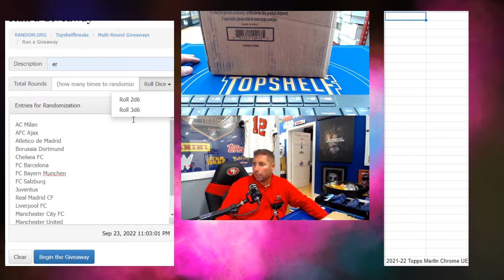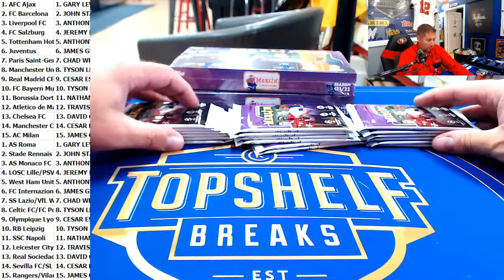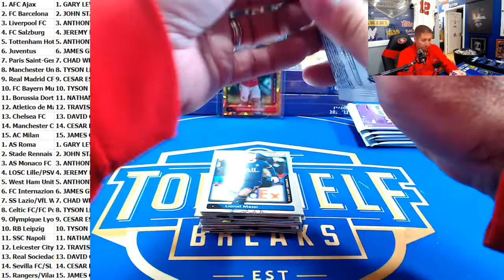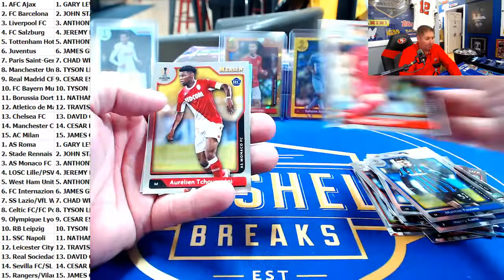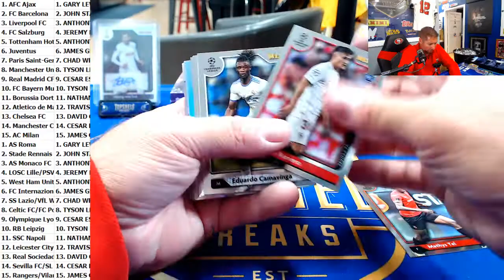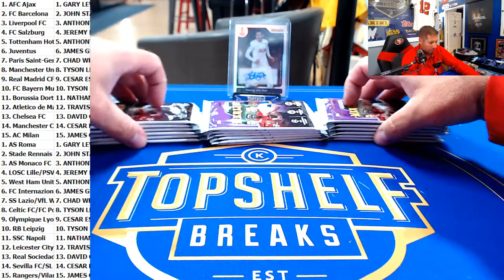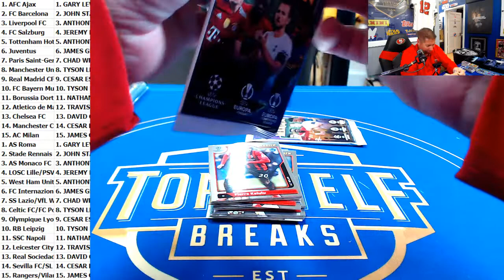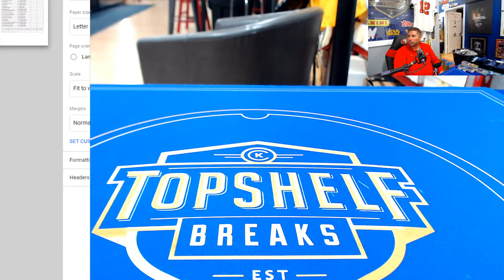2021-2022 Topps Merlin Chrome UEFA Soccer Triple Box BOGO Tiered - 2 Clubs per Spot w/ combos #5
Heung-Min Son Auto
Cristiano Ronaldo Atomic Gold /50